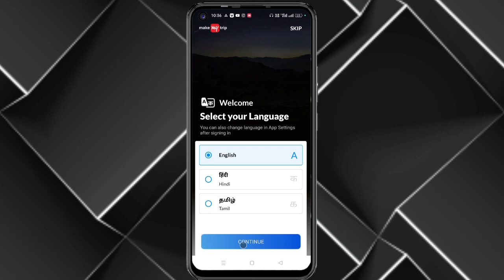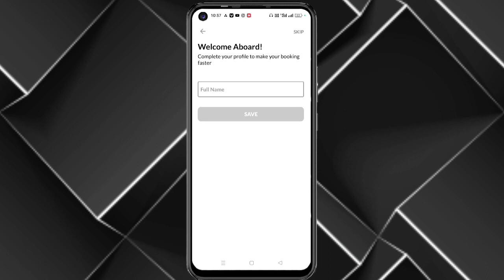make my trip create new account | makemytrip per id kaise banaen | Make my trip account bnaye